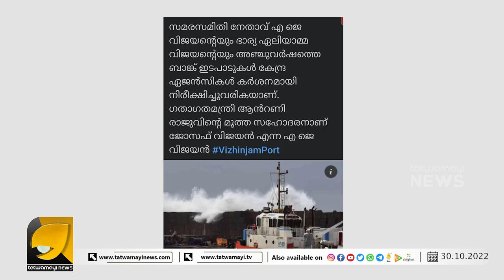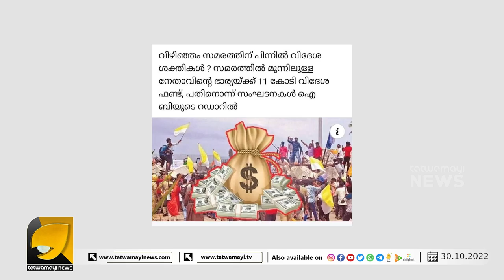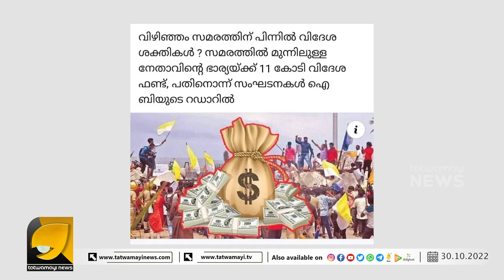രാജ്യവിരുദ്ധർക്കൊപ്പം കൂടിയവരെ നിങ്ങളുടെ തനി നിറം വെളിവായിക്കഴിഞ്ഞു | VIJIZHAM PROTEST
വിഴിഞ്ഞം സമരക്കാർക്ക് ഇനി കണ്ടംവഴി ഓടാം അല്ലെങ്കിൽ വേണ്ട കടപ്പുറം വഴിയും ഓടാം | VIZHINJAM PORT